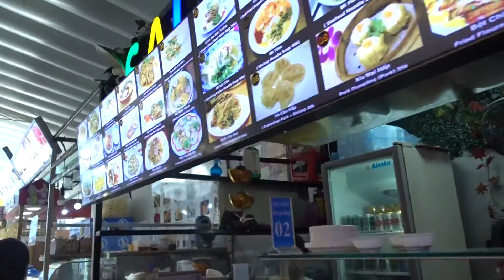Shooting Ak-47s in Vietnam! _098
We head to the Chu Chi tunnels in Ho Chi Minh City. It is super cool to see how the Vietnamese fought in the war against the Americans and French. Check it out!